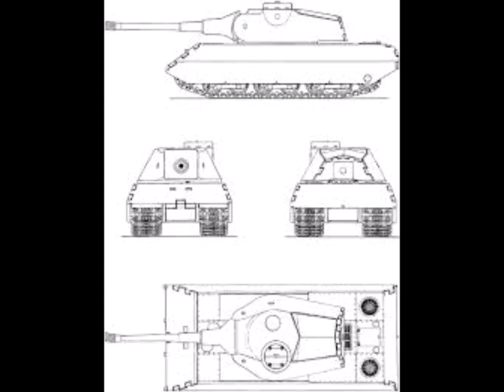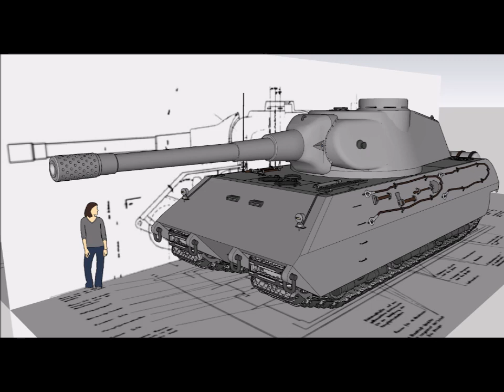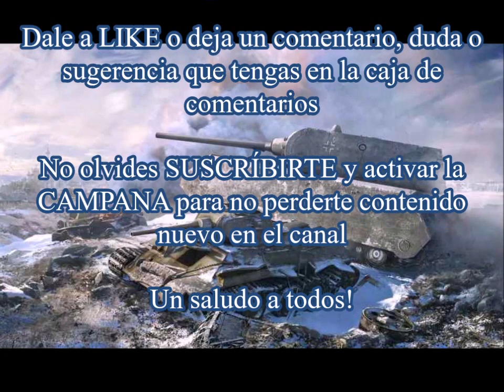Carro de combate Maus (Panzer VIII "Maus")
Un repaso a lo que fue  el tanque prototipo superpesado Maus. En este vídeo se analiza y se comenta la historia del Maus: en que se baso su construcción, así como sus características principales y su destino final.